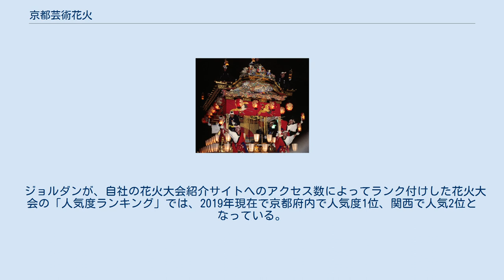京都芸術花火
京都芸術花火（きょうとげいじゅつはなび）は、京都府京都市伏見区にある京都競馬場で2018年から行われている花火大会である。
 2018年に初めて関西での芸術花火が毎年行われることが決定した。
 2018年に第1回が開催された。
 前年に正式廃止された宇治川花火大会に入れ代わる形とはなったが、京都府下の花火大会では最大の規模となった。
なお、その後2019年に亀岡平和祭保津川市民花火大会が打ち上げ数を約8,000発とした上で、本大会に次ぐ規模の大規模花火大会に昇格している。
 同場所での花火大会は2005年に廃止された「よどサマーカーニバル」以来13年ぶりに開催された。
 ジョルダンが、自社の花火大会紹介サイトへのアクセス数によってランク付けした花火大会の「人気度ランキング」では、2019年現在で京都府内で人気度1位、関西で人気2位となっている。
 2020年より2023年に掛け、京都競馬場のスタンド改築を主とした大規模な工事が実施されているが、これとは別に2020年の開催は新型コロナウイルス感染拡大防止により中止した（公式ホームページのトップページでの「開催中止のご案内」の他、公式Twitterでもその旨が書かれている）。
2021年も公式ホームページやTwitterでの開催中止のの告知がなかったものの、KADOKAWAが運営するサイト「Walkerplus」で中止が発表されていた（同年は6月10日開催予定であった）。
2022年の開催は会場の一時的な移転の是非を含めて未定である。